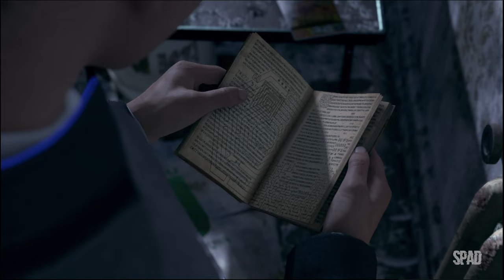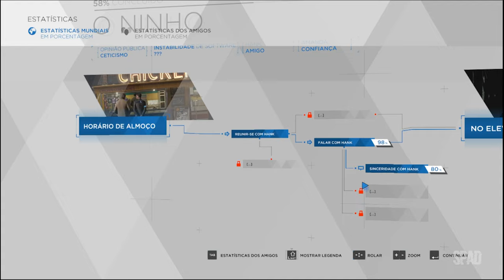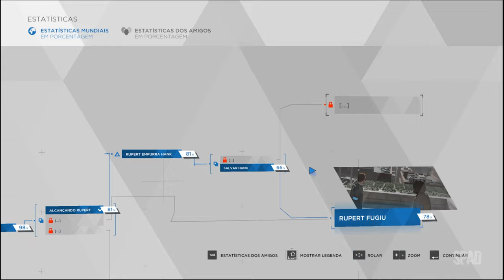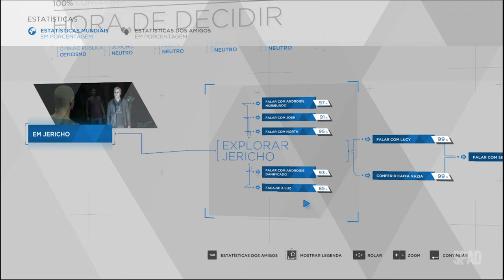DETROIT: Become Human (O Ninho / Hora de Decidir)(Gameplay em Português) #08